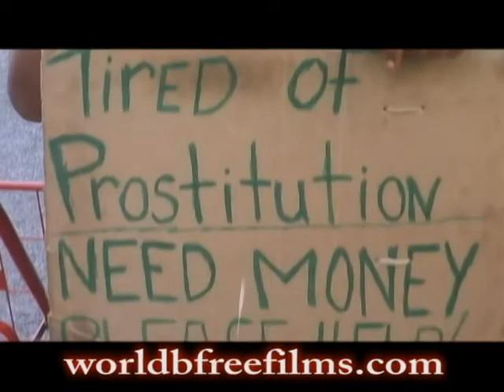BLACK CONSPIRACY THEORY STREET DOCUMENTARY ( ILLUMINATI,STREET VIOLENCE,NEW WORLD ORDER,ECONOMY)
TAKE A WILD CINEMATIC ROLLER COASTER RIDE WITH ME AS I BRING
TO YOU A RAW AND UNCUT IN YOUR FACE SHOCKUMENTARY FILM
UNDERGROUND AS I USE MY CAMERA TO ENGAGE IN "REAL TALK" DISCUSSIONS
ON SUBJECTS SUCH AS "THE NEW WORLD ORDER,THE ILLUMINATI,THE DECLINE OF SOCIETY,THE POLICE STATE AND
THE RECESSION" WHILE ALSO BRINGING TO YOU GRAPHIC VISUALS AND
HUMOUR FROM THE CRAZIEST CAST OF CHARACTERS NEW YORK CITY HAS
EVER PRODUCED.WARNING TO ALL THIS FILM IS EXTREMELY GRAPHIC IN
NATURE. THIS IS REALITY THATS REAL AND UNSCRIPTED. THIS IS
THE BLACKUMENTARY 2.0 GREAT DEPRESSION. WATCH IF YOU DARE !WATCH MY OTHER FILMS THAT ARE ALSO ON FILM BABY SUCH AS "THE BLACKUMENTARY" WHICH IS THE FIRST PART TO THE BLACKUMENTARY SERIES AND ALSO "CHEMICAL IMBALANCE T.V" WHICH IS REALITY T.V AT ITS HIGHEST FORM BOTH FILMS CAN ALSO BE SEEN ON worldbfreefilms.com